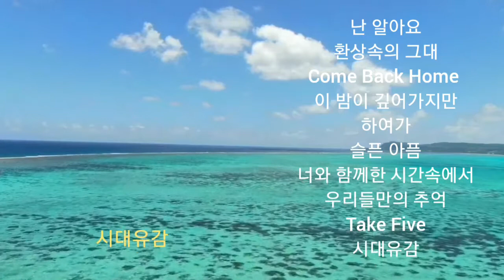난 알아요.시대유감♡가수 서태지와아이들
서태지와아이들
Seo Taiji & Boys
대한민국의 음악 그룹
서태지. 이주노. 양현석